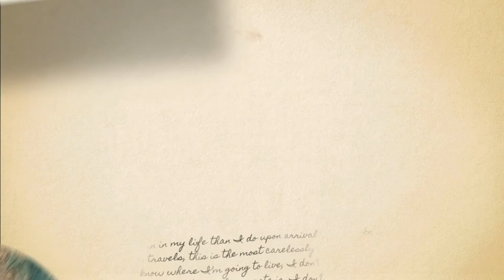2 KMs Walk Bohot Zyada Ho Gayi 😰😰😰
We walked 2 kms today and Anjali ki Halat kharab ho gayi